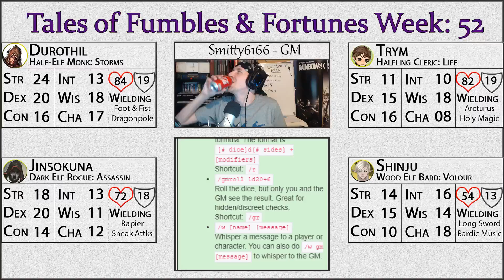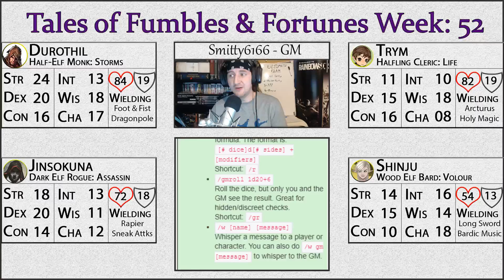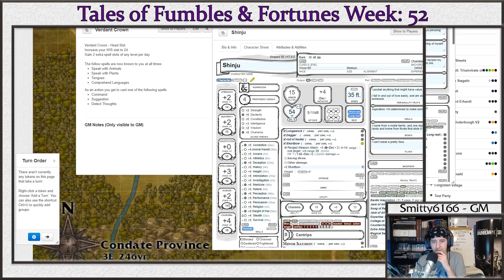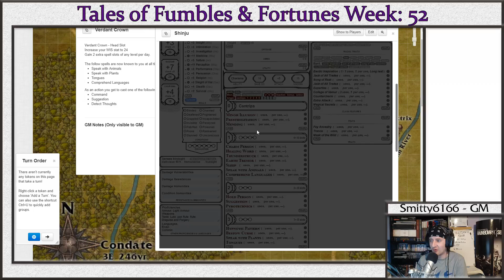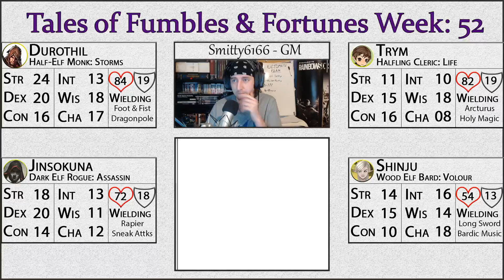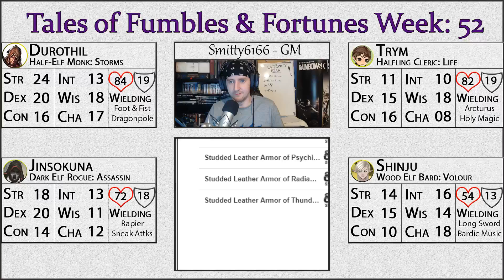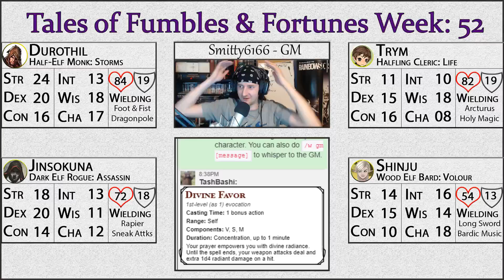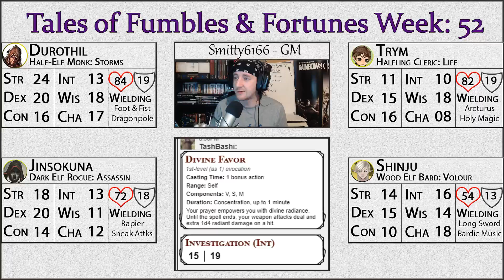Tales of Fumbles & Fortunes Week 52 Part 1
One year of this campaign!
Our heroes venture to the Southern Continent in hopes of tracking down the vile Ebonwrath
---Guest Links
SteamedChu Cosplay: